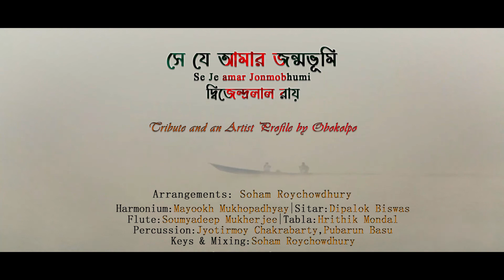Dhono dhannyo pushpo bhora - ধন ধান্য পুষ্প ভরা | Dwijendrageeti | Presented by Obokolpo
This song was written and composed by Dwijendralal Ray (দ্বিজেন্দ্রলাল রায়; 19 July 1863 – 17 May 1913) . This is so rich a composition that, it has the same intensity as it can bring containment in every Bengalis heart.

This project has been initiated as a showreel where we have tried to present ourselves through the beautiful Dwijendrageeti while planning for a Music festival.

In this composition,

Soham Roychowdhury has shown his versatile talent and unmatchable dedication through the arrangements, singing, playing multiple instruments, recording and mixing. He has brought the whole team to create a fabulous synchronization for this song. The   whole project is a brainchild of Jakir Hossain and Bananti Chakraborty. Together executed the audio visual presentation.

The content was first released in our youtube channel on December 16th, 2019. This is the remastered and partially re-edited version of the content.

Artists :-

Soham Roychowdhury
Bananti Chakraborty
Md Jakir Hossain
Soumyadeep Mukherjee
Mayookh Mukhopadhyay
Jyotirmoy Chakrabarty
Shreejoyee Dey
Dipalok Biswas
Hrithik Mondal
Pubarun Basu
Studio : অbokolpo

Special thanks to Suman Paul ( Himuda ).
Special thanks to Papia Aunty, Pranab Kaku, Enakshi Aunty, and Dipak Kaku, and to all our parents for the excellent support for the endless cooperation. Special mention to Anirban Das and Ardhendu Digar.

We chose this composition as the unparalleled song was written in the undivided Bengal, much like the present scenario where Bengal is subject to so much unrest. However, Bengal cannot be divided through some line and we still are one by heart.

Let us all reunite with embracing the purity essence of our soil.

Stay with us , keep supporting and criticizing. They all help us to grow.

Thanks :)
Obokolpo